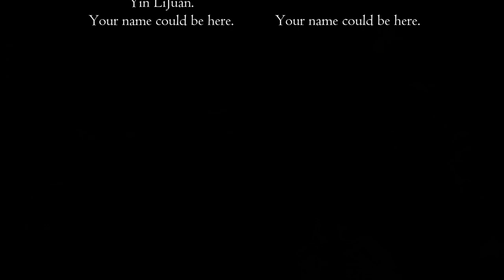Door Poems and Dark Lords | Shadow of War Ep. 13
🌌 Welcome back to Door Poems and Dark Lords | Shadow of War Ep. 13 🌌 In today's thrilling episode, we tread deeper into the heart of darkness, challenging the very forces that seek to engulf the world in eternal night. From mystical doorways sealed by ancient words to battles that will test the limits of our resolve, we're not just playing Shadow of War; we're living it. Ready your blades and steady your hearts—our saga continues!

🔮 What to Expect:

🚪 Mystical Doorways & Enigmatic Poems: Explore the mysteries of ancient doors unlocked by powerful poems, holding secrets from a time long past.
🛡️ Epic Gear Upgrades: Level up and adorn yourself with legendary gear like the Dark Cloak, Bright Lord's Bow, and Raider's Dagger. Witness the transformation from warrior to legend.
🌿 Elemental Fury & Savage Foes: Engage in heart-stopping confrontations with elemental grogs and the ferocious wildlife of Mordor. Each battle is a tale of survival and strategy.
🕵️‍♂️ Stealth, Strategy, & Allies: Embark on missions requiring the utmost cunning, uncover the mysteries of The Chosen, and ally with unexpected characters in our quest to dismantle dark forces.
🏰 Conquer, Reclaim, & Diminish the Darkness: With each territory reclaimed from the dark lord's grip, we diminish his hold over Mordor, inching closer to victory with every battle.

This journey through Shadow of War is more than a game; it's an epic narrative we write with every choice, battle, and alliance. Looking to contribute further? Your support is the beacon that guides us through the darkness.

Have insights, strategies, or questions? The comments below are your scroll, waiting to be filled with your legendary tales.

🌌 Until we meet again on the battlefield, may your courage be unyielding and your will, indomitable. 🌌

PC Specs:

CPU: Intel Core i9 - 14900K @ 3.2GHz
Ram: 64GB
GPU: RTX3060ti 4GB.

0:00 - Intro & Preparing for the Ethalon Door
0:06 - Reciting the Ithen Door Poem
1:11 - Gear Upgrade & Level 13 Achievement
2:02 - Embarking on the "Violent Nature" Mission
2:43 - Encounter with Altariel & The Chosen's Secrets
3:34 - Strategy Discussion: The Chosen & The Seing Stone
4:38 - Confrontation: The Witch King's Tracking Methods
5:44 - Elemental Grogs & The Difficulty of Poison
6:52 - Tactical Retreat & Dealing with Poison Effects
7:58 - Facing the Wind's Fury & Elemental Challenges
9:05 - Reflecting on Failure & The Need for Higher Level
10:14 - The Three Towers: Spotted by Nazgûl
11:28 - Battle Tactics & Recruiting Orcs
12:32 - Showdown: Reclaiming the High Dear for the Witch King
13:58 - Ensuring Victory: Killing All Enemies First
15:27 - Reclaiming Territories & Diminishing the Witch King's Vision
16:39 - Healing & Gearing Up for Future Battles
17:34 - Outro: Community Engagement & Support Call-to-Action